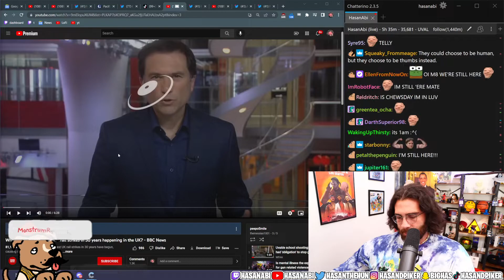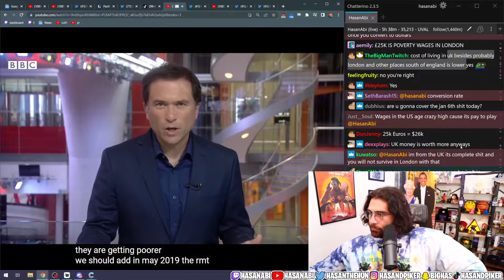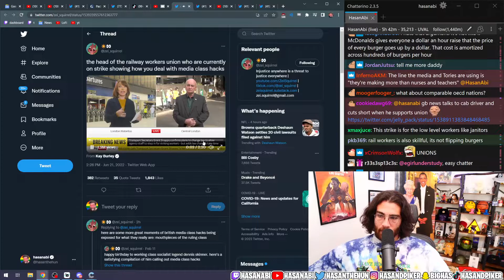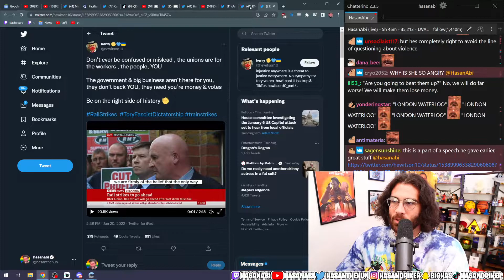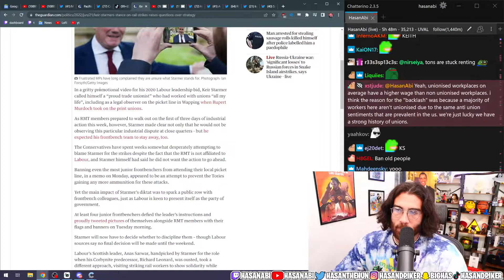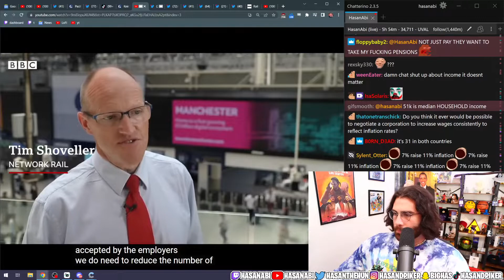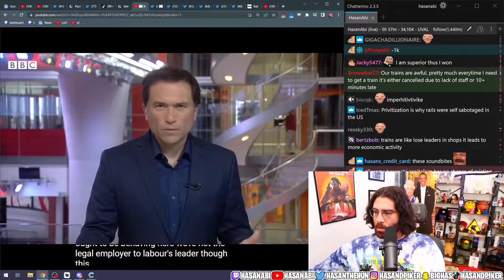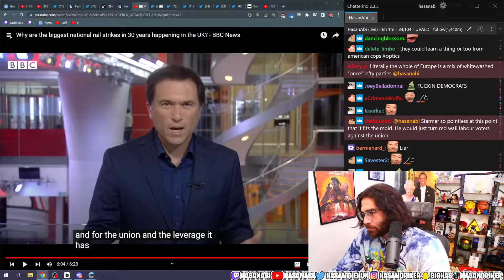Hasanabi Reacts To: Why Are the Biggest National Rail Strikes In 30 Years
Hasanabi Reacts to: Why are the biggest national rail strikes in 30 years happening in the UK? - BBC News